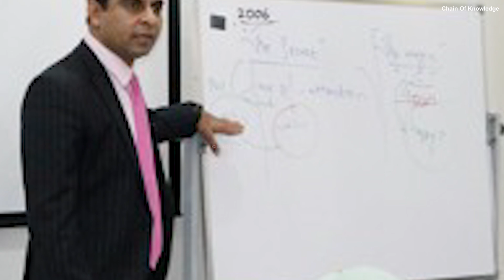Discover Your Life Purpose & Passion Motivational Video In Urdu | Urdu Motivational Speech